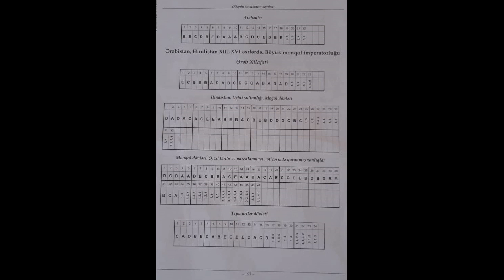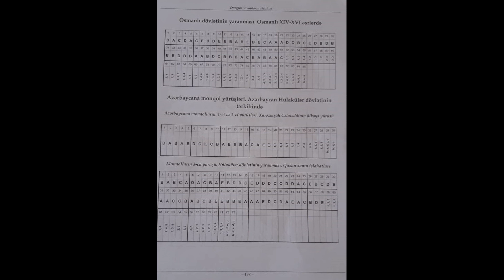DİM - Tarix TEST TOPLUSU (2019) 2-ci hissə cavabları